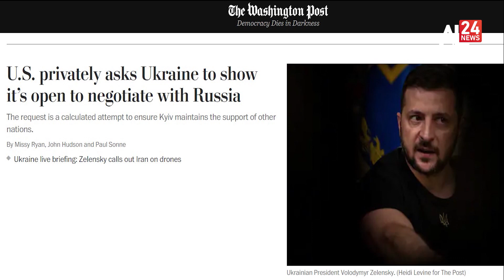واشنطن بوست: البيت الأبيض يحث سرا زيلينسكي على التفاوض مع بوتين